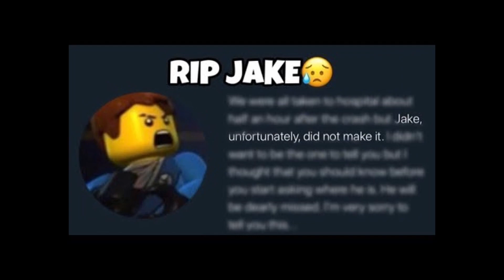Roblox DOORS is TERRIFYING!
Today my friends and I are checking out Roblox DOORS. This is a really good indie horror experience where your main objective is to make it through as many doors as possible. What's behind the next one? There is only one way to find out.
Edited by me... Or is it?

All music is not made by me.